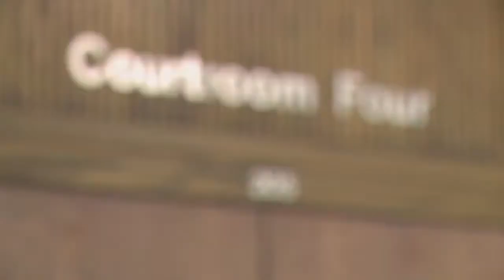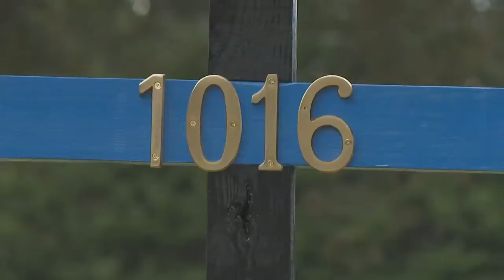Galingers, Hinds set to meet Tuesday in court